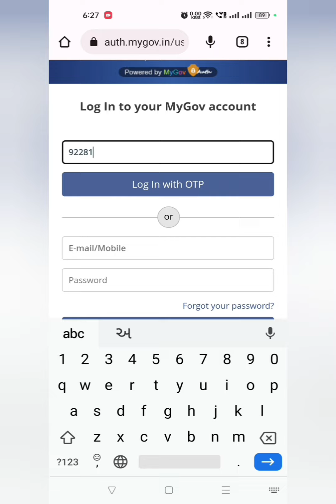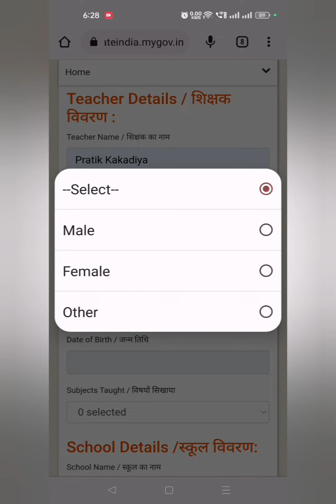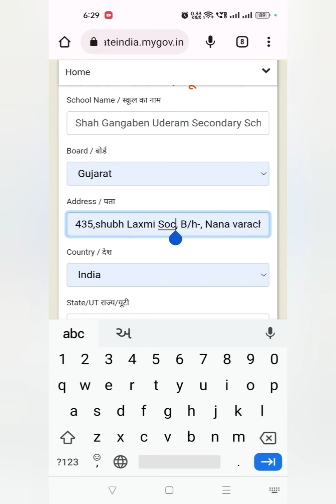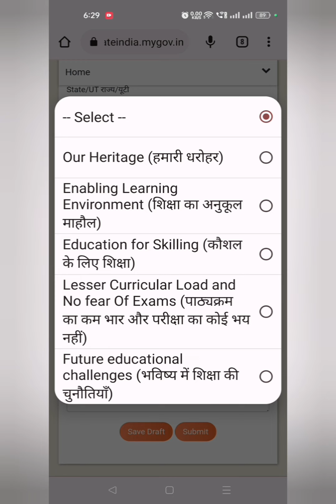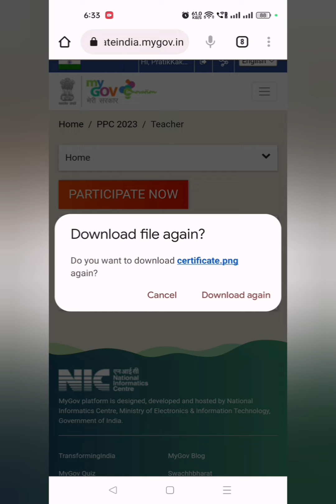Pariksha pe charcha 2023 | How to participate | For Teachers | પરીક્ષા પે ચર્ચા 2023 | PM Modi Sir